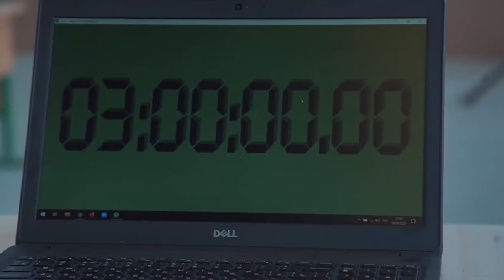"Yangi Oʻzbekiston" universitetiga kirish imtihonilari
Xalqaro standartlar va  xorijiy ekspertlar nazorati asosida oʻtkazilgan "Yangi Oʻzbekiston" universitetiga kirish  imtihoni jarayonlari video-rolikda.